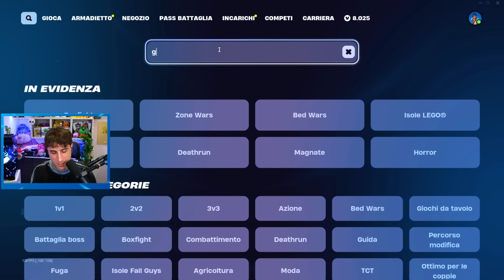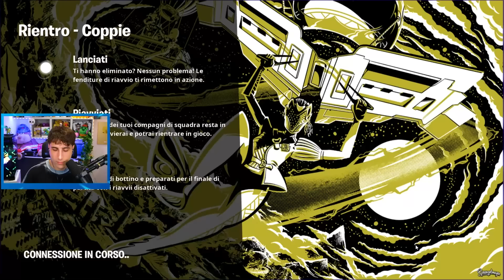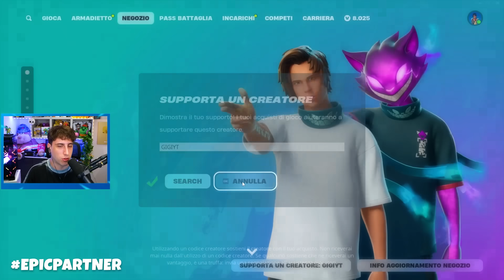Gioco per 1 ORA le NUOVE RANKED RELOAD! *BELLISSIMO* Fortnite ITA!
🔥 Eccoci tornati su Fortnite per giocare le nuove ranked reload!

🎁▶️ SUPPORTAMI SU AMAZON CON I TUOI ACQUISITI:
(Commissioni guadagnate)